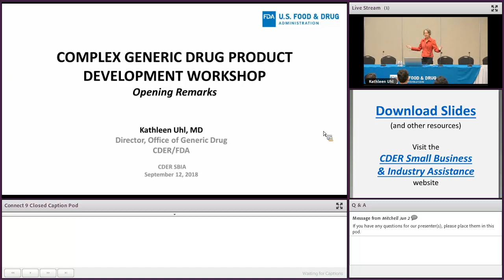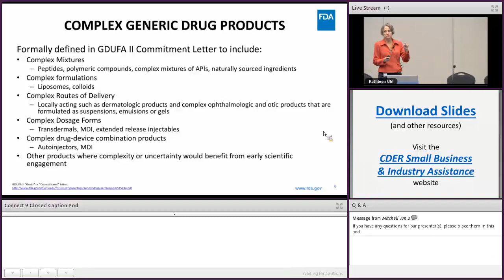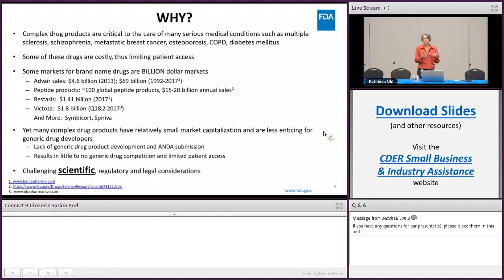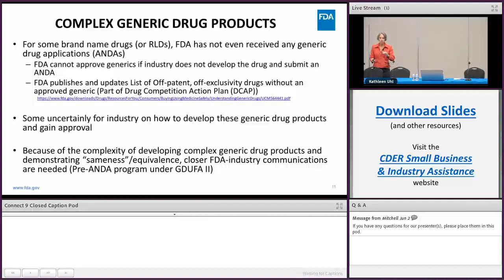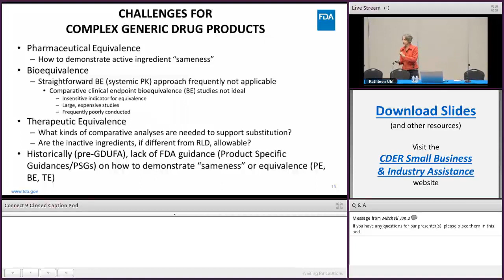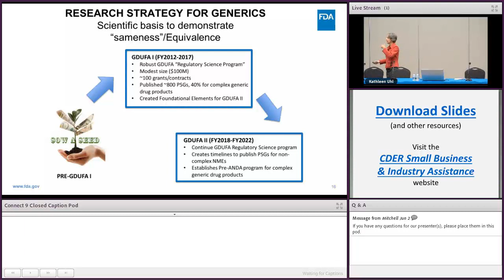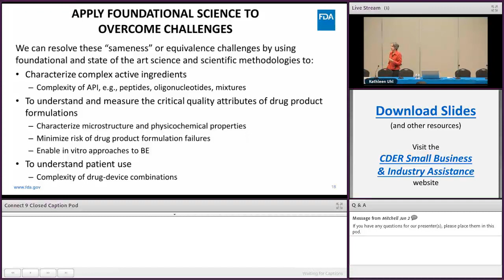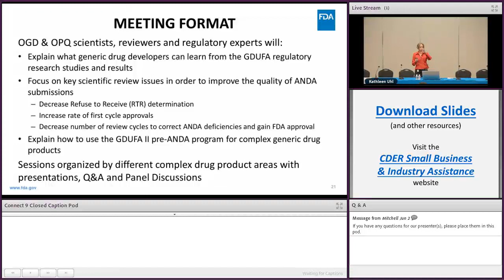Office of Generic Drugs Keynote (1of39) Complex Generics 2018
FDA’s Director of the Office of Generic Drugs Kathleen Uhl, MD, provides the opening keynote.